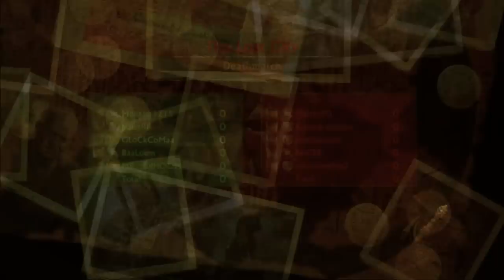Summer Finale Tournament Semi Finals - [PrO_] Vs. [TDT_] Match 3 of 4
[PrO_] versus [TDT_] on the Lost City. [TDT_] won the round 3-1 _________________________